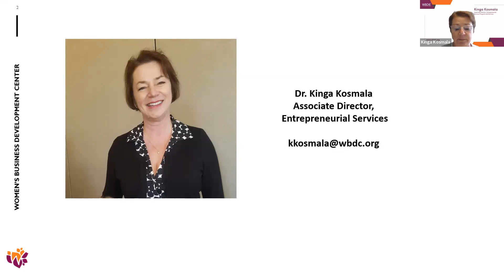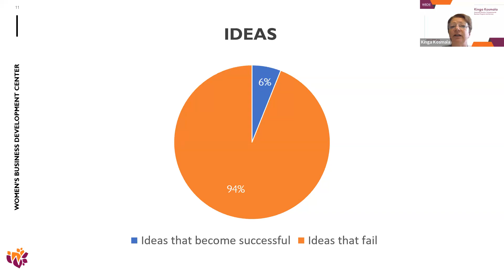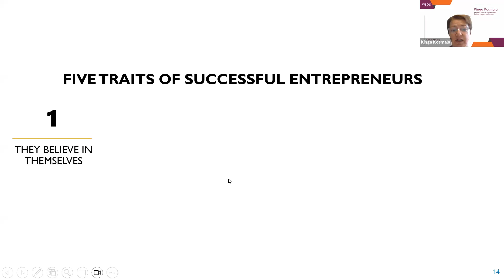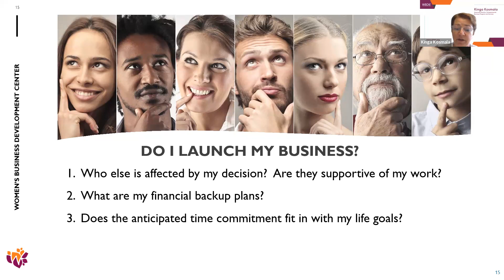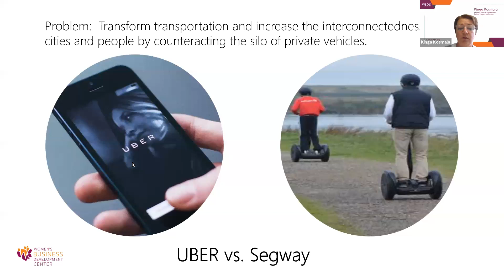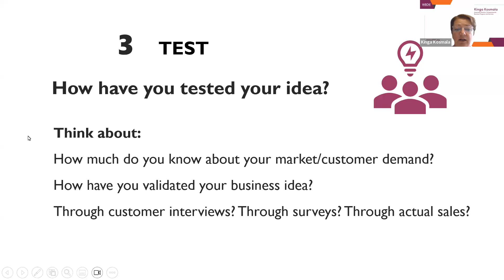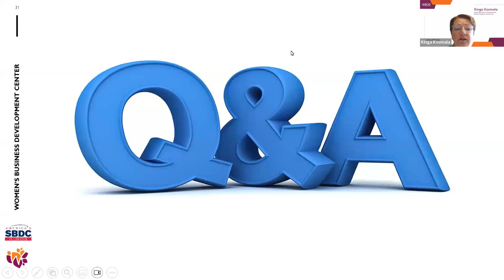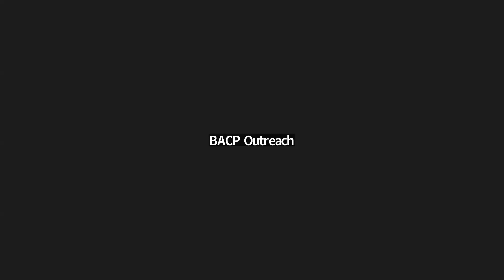How to Start a Business in Illinois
Presented by Dr. Kinga Kosmala, Women's Business Development Center
A presentation introducing practical and legal aspects of starting a business and the stages of the starting process, as well as a description of our services, including assistance with accessing business financing programs, assistance with financial analysis and planning,
access to business education and training opportunities, and help with technology, innovation, and entrepreneurial development.